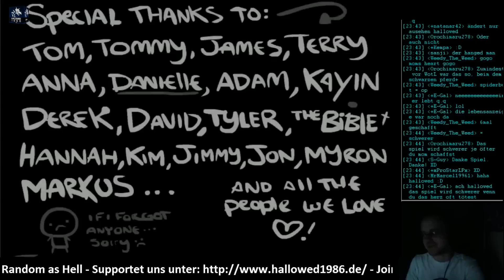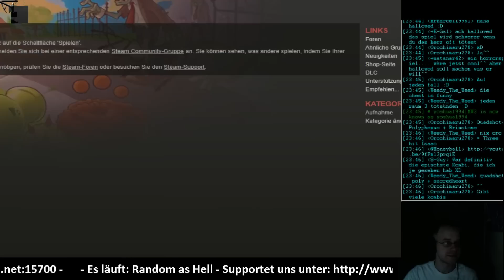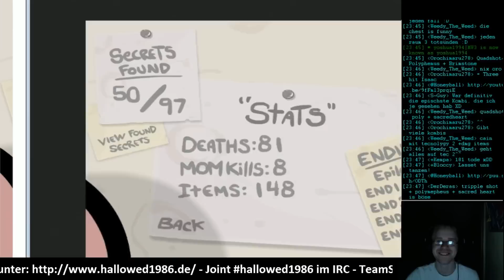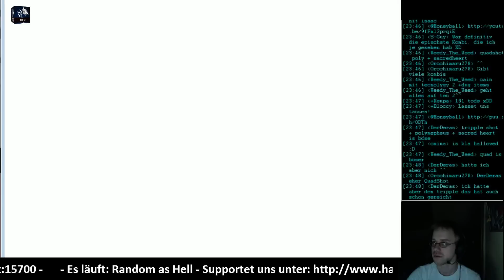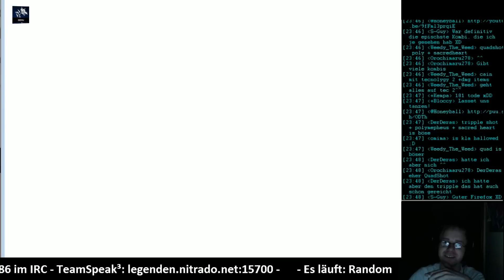Let´s Play/Doku Binding of Isaac - 01 Livestream Part 2/2 [FullHD|Blind]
↓↓↓ Mehr Infos in der Beschreibung ↓↓↓

Und da ist auch schon Part 2 der Moneyboy Odysee xD